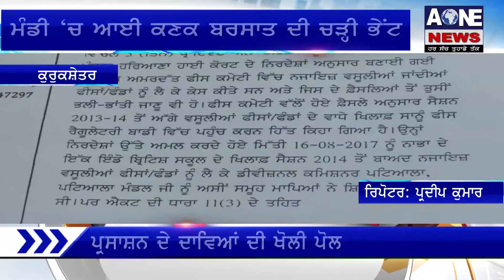Aone Punjabi News | ਮੰਡੀ ‘ਚ ਆਈ ਕਣਕ ਬਰਸਾਤ ਦੀ ਚੜ੍ਹੀ ਭੇਂਟ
Aone Punjabi News | ਮੰਡੀ ‘ਚ ਆਈ ਕਣਕ ਬਰਸਾਤ ਦੀ ਚੜ੍ਹੀ ਭੇਂਟ | kurukshetra
ਮੰਡੀ ‘ਚ ਆਈ ਕਣਕ ਬਰਸਾਤ ਦੀ ਚੜ੍ਹੀ ਭੇਂਟ
ਪ੍ਰਸਾਸ਼ਨ ਦੇ ਦਾਵਿਆਂ ਦੀ ਖੋਲੀ ਪੋਲ

What'saap no.94784-84087